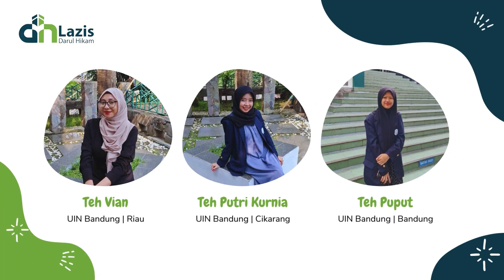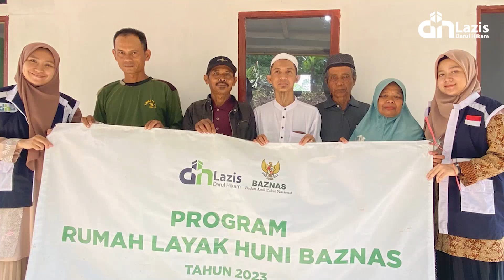3 SRIKANDI UIN SGD BANDUNG!!! - BINCANG MASA PKL - BILAL (BINCANG LAZIS DARUL HIKAM) | EPS 1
Bincang Laizis Darul Hikam (BILAL) EPS 1
Merupakan program baru Lazis Darul Hikam untuk terus mengembangkan sayapnya dalam menebar kebaikan dan kebermanfaatan bagi umat. Dalam episode perdana kali ini akan ada tamu spesial.

Tamu kali ini adalah Mahasiswi dari Universitas Sunan Gunung Djati Bandung atau yang sering kita dengar dengan UIN SGD Bandung. Kebetulan sedang melaksanakan Praktik Kerja Lapang (PKL) di Lazis Darul Hikam.

Saksikan keseruan mereka di channel YT Lazis Darul Hikam TV :)
For Your Information:
Buat setiap Comment, Likes, Viewers, Share dan bentuk dukungan apapun dari content video ini. Saya sebagai admin akun Lazis Darul Hikam TV mengucapkan banyak terimakasih, sekaligus menjadi dukungan bagi kami untuk terus menebar manfaat.

Shorts yang me-remix video ini